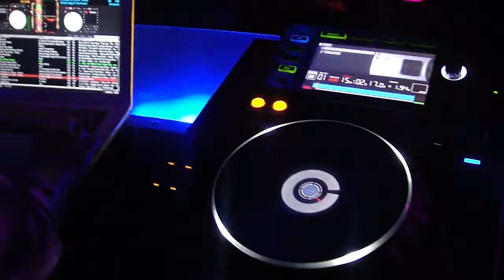DJ Lazyellow at Prive in Bristol